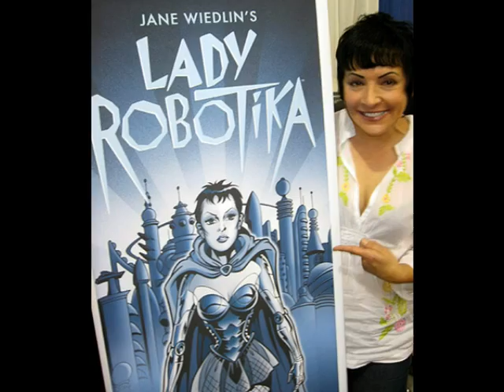Jane Wiedlin - Give! (Acoustic)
From the so-called "Acoustic Album" of solo and Go-Go's songs that Jane recorded in the early 1990's.  Not sure if this was a live performance or if it was done in an actual studio but the audio sounds like it was recorded professionally, so it may be an outtake from the session that resulted in her acoustic rendition of "Our Lips Are Sealed" which she included on her 1992 compilation album "From Cool Places To Worlds On Fire: The Very Best Of Jane Wiedlin".